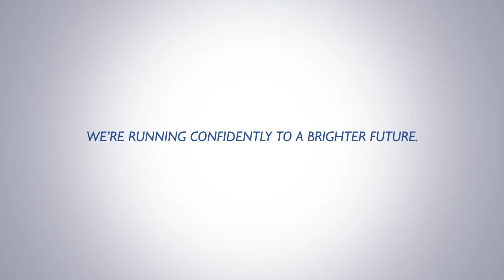Istanbul Aydin University